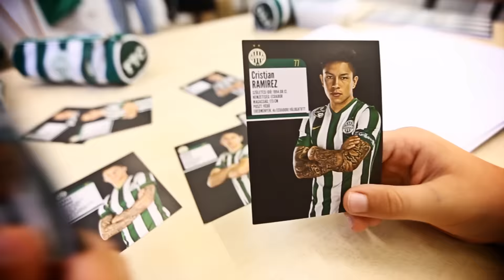FM | A családban marad Nagy Ádám válogatott meze | 2015.09.10.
A Ferencvárosi Torna Club 20 esztendős középpályása, Nagy Ádám az Észak-Írország elleni Európa-bajnoki selejtezőn debütált a magyar labdarúgó-válogatottban. A fiatal játékos csütörtökön már ismét a Ferencvárossal edzett, ekkor mondta el véleményét a két találkozóról, első válogatott szerepléséről, és arról is, hogy miben kell fejlődnie.